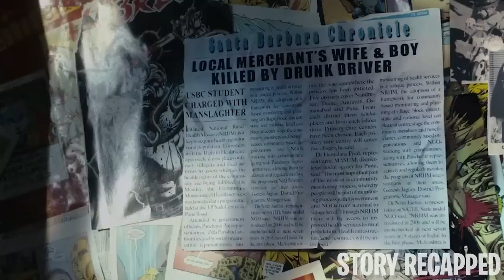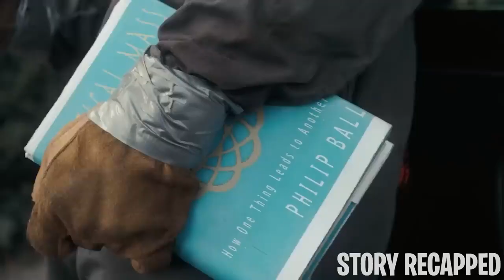LONELY Hallucinating MAN Steals A WIFE For Tribal RITUAL